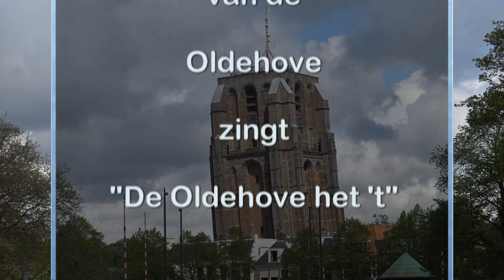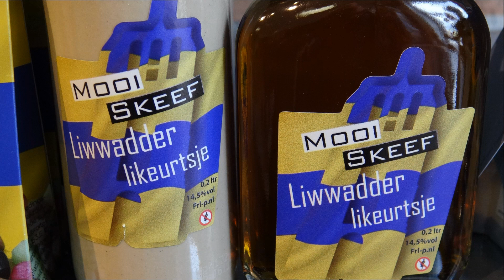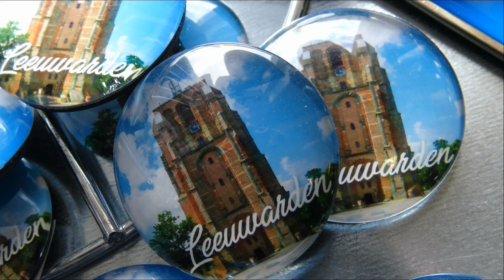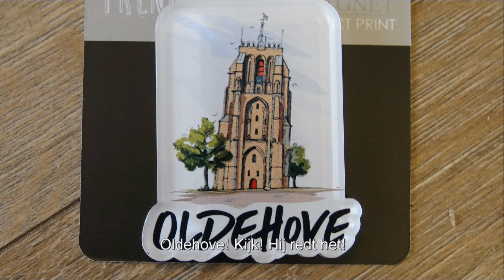de oldehove heeft het movie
Jaap Wagenaar de troubadour en torenwachter van de Oldehove zingt het lied "De Oldehove het 't" Deze is met ondertiteling voor niet Liwwadders.